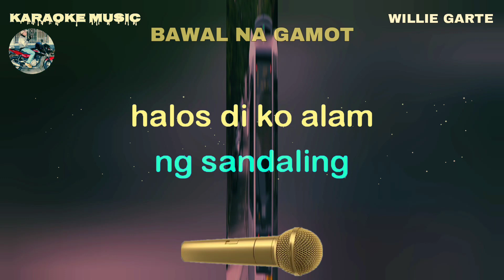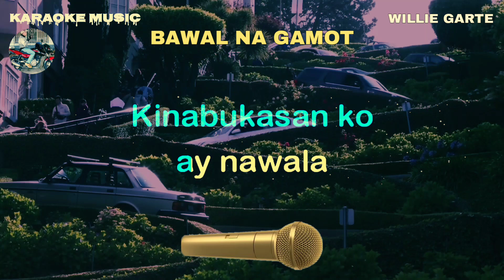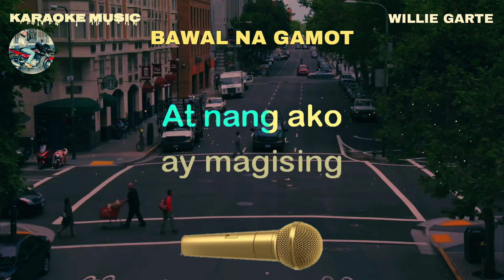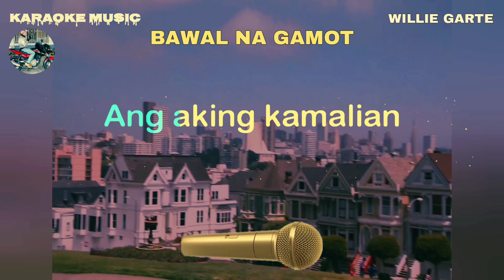BAWAL NA GAMOT - Willie Garte - Karaoke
Note: The owner of KARAOKE and KARAOKE LYRICS channel
Karaoke music owner: Rudy Hermac Jr.
Music artist: Willie Garte
Video created by: Karaoke music 2.0
Layout and Design created by: Karaoke music 2.0